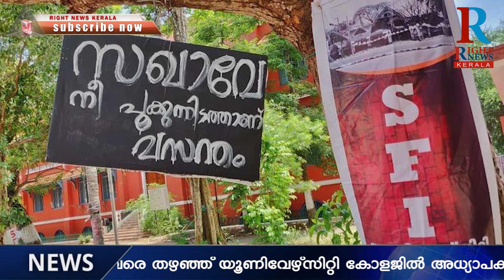യോഗ്യതയുള്ളവരെ തഴഞ്ഞ് യൂണിവേഴ്‌സിറ്റി കോളജില്‍ അധ്യാപക നിയമനം.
​ @RIGHT NEWS KERALA

കഴിഞ്ഞ വര്‍ഷം ജൂലൈ മാസത്തില്‍ യൂണിവേഴ്‌സിറ്റി കോളേജില്‍ ഒരു കത്തികുത്തു നടന്നത് അത്ര പെട്ടെന്നു മറക്കാന്‍ ഇടയില്ല. അടിപിടിയിലുണ്ടായ കത്തി കുത്തിലാണ്, സംഭവം തുടങ്ങിയതെങ്കിലും അത് ചെന്നവസാനിച്ചത് ഞെട്ടിക്കുന്ന ചില വെളുപ്പെടുത്തലുകളിലാണ്. അതില്‍ ഒന്നാണ് ക്രിമിനല്‍ കേസിലെ മുഖ്യ പ്രതി ശിവരഞ്ജിത്തിന്റെ വീട്ടില്‍ നിന്ന് സര്‍വ്വകലാശാലയുടെ ചോദ്യ പേപ്പറും ഉത്തര കടലാസുകളും  കണ്ടെടുത്തത്.

യൂണിവേഴ്‌സിറ്റി കോളേജില്‍ പരീക്ഷാ ചുമതല വഹിച്ച അധ്യാപകനായ അബ്ദുള്‍ ലത്തീഫ് ആണ് ഇതിനൊക്കെ ചുക്കാന്‍ പിടിച്ചതെന്ന് വര്‍ത്തകളിലൂടെ ജനം അറിഞ്ഞതാണ്. ഇയാള്‍ക്കെതിരെ അന്ന് കര്‍ശന നടപടി എടുത്തിരുന്നു. പരീക്ഷാ ജോലികളില്‍ നിന്ന് സ്ഥിരമായി ഡി ബാര്‍ ചെയ്യുകയും ശിക്ഷണ നടപടികളുടെ ഭാഗമായി കോളേജില്‍നിന്ന് സ്ഥലം മാറ്റുകയും ചെയ്തിട്ടുണ്ട് ഈ അധ്യാപകനെ. എന്നാല്‍, ഇന്നിപ്പോള്‍ കേരള യൂണിവേഴ്‌സിറ്റിയെയും വിദ്യാര്‍ത്ഥികളെയും നോക്കുകുത്തികളാക്കികൊണ്ട് ഇയാളെ യൂണിവേഴ്‌സിറ്റി അറബിക് പ്രൊഫസറായി നിയമിക്കാന്‍ സെലക്ഷന്‍ കമ്മിറ്റി തീരുമാനിച്ചിരിക്കുന്നു.
എന്തടിസ്ഥാനത്തിലാണ് ഇങ്ങനൊരു തീരുമാനം എടുത്തതെന്ന് ആര്‍ക്കും മനസിലാകുന്നില്ല. സെലക്ഷന്‍ കമ്മിറ്റിയുടെ ശുപാര്‍ശ ഇന്ന് ചേര്‍ന്ന കേരളാ സിന്റിക്കേറ്റ് യോഗത്തില്‍ വിവാദമായിരിക്കുകയാണ്.
സെലക്ഷന്‍ കമ്മിറ്റി ശുപാര്‍ശ അംഗീകരിക്കുന്നതിന് മുന്‍പ് ഇതിന്മേല്‍ നിയമോപദേശം വാങ്ങാന്‍ യോഗം തീരുമാനിച്ചു. യൂണിവേഴ്‌സിറ്റി കോളേജിലെ അറബിക് അധ്യാപകനായിരുന്ന അബ്ദുല്‍ ലത്തീഫിനെക്കാള്‍
കൂടുതല്‍ യോഗ്യരായ മറ്റ് അപേക്ഷകരെ ഒഴിവാക്കി റാങ്ക് ചെയ്തതായും ആക്ഷേപമുണ്ടായിരുന്നു.

ഇതിനെതിരെ ശക്തമായ പോരാട്ടത്തിന് ഇറങ്ങിയിരിയ്ക്കുകയാണ് ചില അധ്യാപക സംഘടനകള്‍. കേരള യൂണിവേഴ്‌സിറ്റി സിന്‍ഡിക്കേറ്റ് അംഗവും സേവ് യൂണിവേഴ്‌സിറ്റി ക്യാമ്പയിന്‍ ചെയര്‍മാനുമായ ആര്‍.എസ് ശശികുമാര്‍ ഈ വിഷയത്തെ കുറിച്ച് പറയുന്നത് ഇങ്ങനെ.